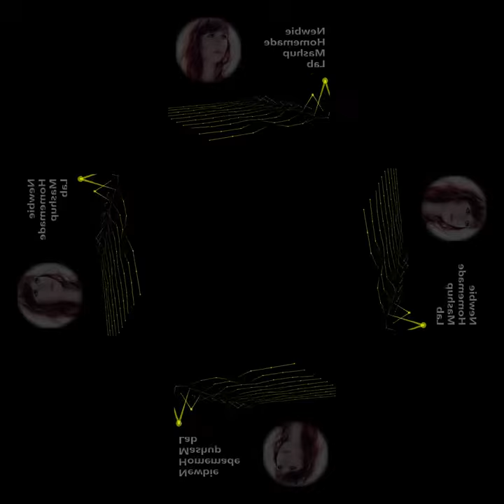[mashup] Julian Calor, Ava Silver - No Fear Anymore X L'Impératrice - Tant D'amour Perdu